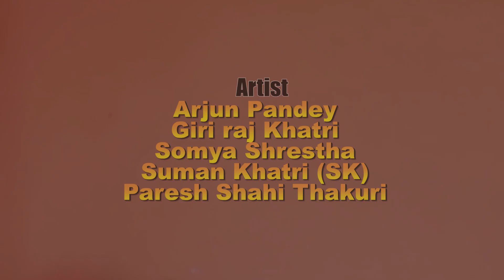प्याज काण्ड - Nepali Short Comdy ll Ft. Suman,Somya,Arjun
Concept/Edit/direction: Suman Khatri (SK)
Artist:
Arjun Pandey
Giri raj Khatri
Somya Shrestha
Suman Khatri (SK)
Paresh Shahi Thakuri